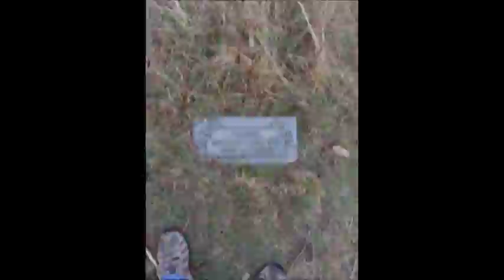A TALE OF TWO SUMMITS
KK4NQQ ACTIVATES CLINGMANS DOME AND BLACK BALSAM KNOB